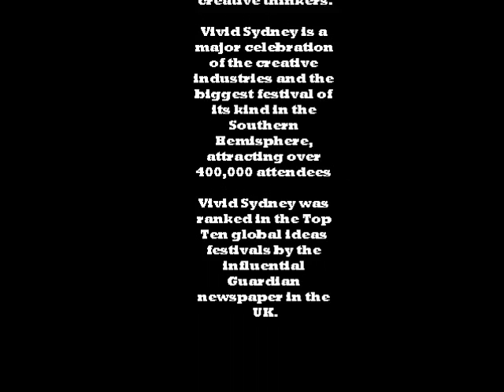Vivid Sydney 2012 Photos Collection.wmv